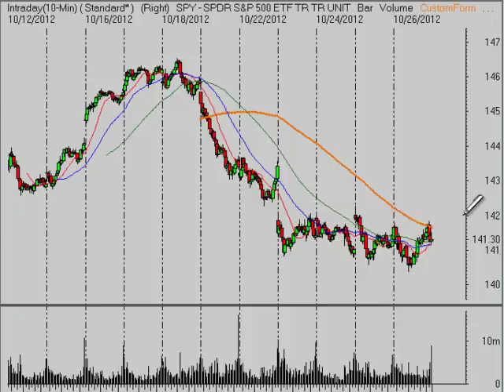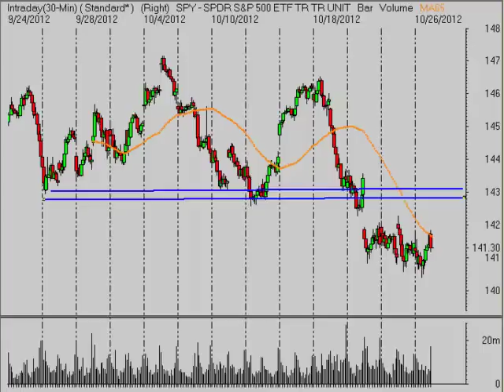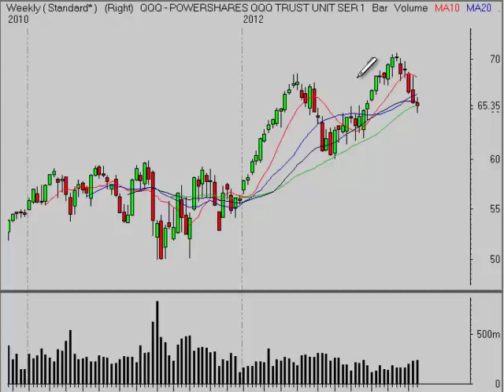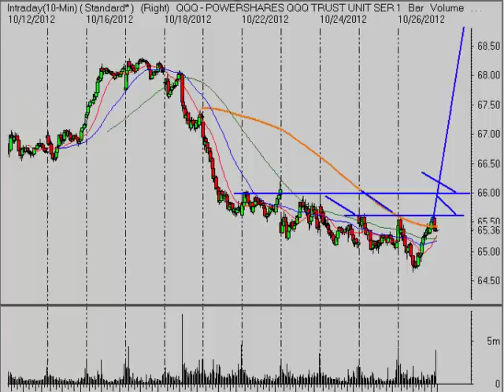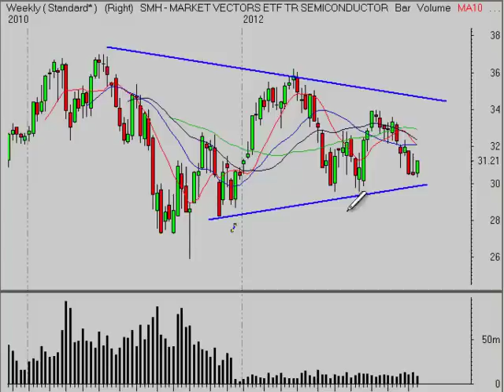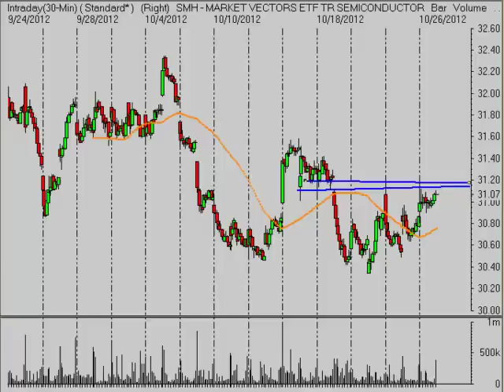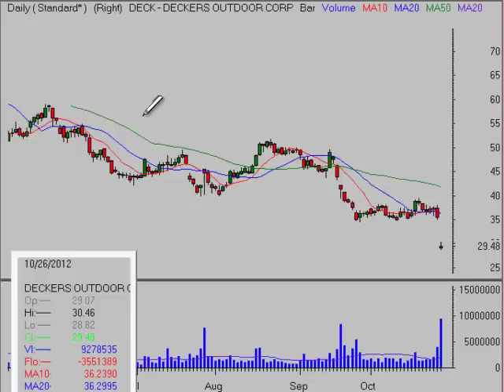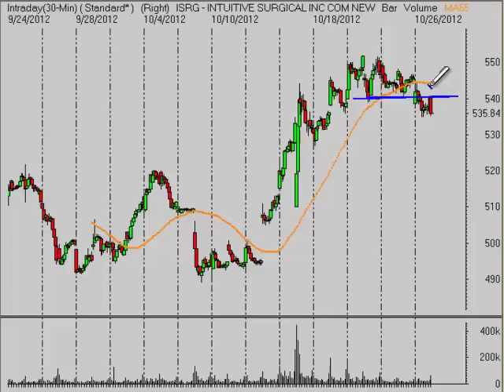Stock Market Analysis for Week Ending 10/26/12